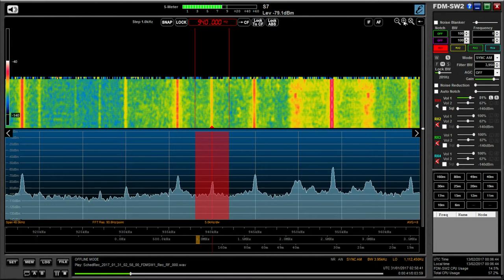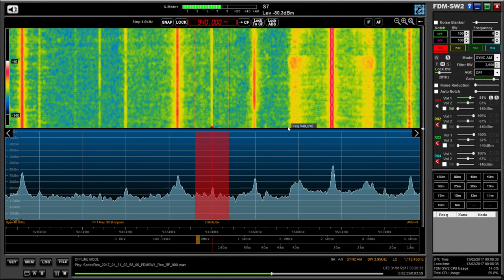Medium wave DX: Presumed first reception of CFNV 940 kHz, Montreal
Hi there, this is presumed, but the most likely candidate for UK reception on 940 kHz with a TX power of 50 kW. Recorded in Oxford UK on 31/01/17 at 02:58 hrs UTC using an Elad FDM DUO and Wellbrook ALA1530 active loop antenna (indoors).